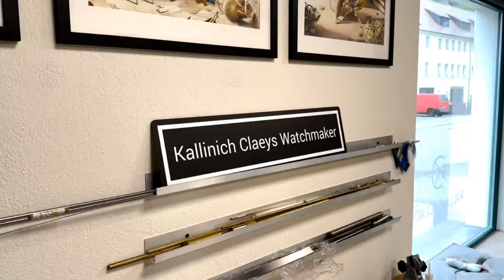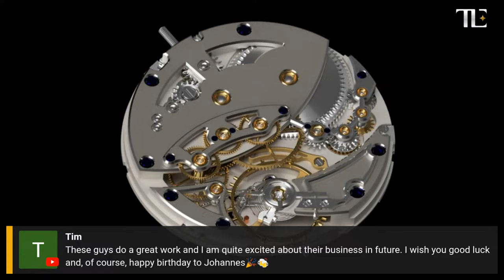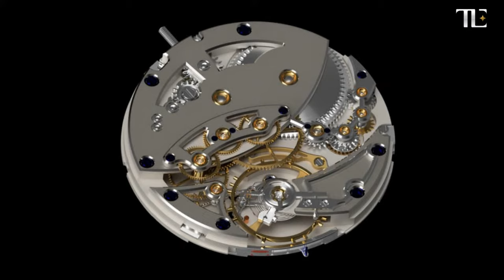Kallinich Claeys | The Next Big Watchmakers?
Join us as we delve into the fascinating world of independent watchmaking with Kallinich Claeys. In this exclusive interview, we sit down with Johannes Kallinich and Thibault Claeys, two exceptional watchmakers who have made waves despite their young age. Having honed their craft at A. Lange & Söhne, they now embark on their own journey, pushing the boundaries of traditional watchmaking.

🔥 Limited Edition Watches: Explore the largest selection of independent luxury and limited edition watch brands, including Alchemists Watches, Aleksandr Nesterenko, Andersen Geneve Watches, Andreas Strehler, and more. Discover unique timepieces that blend Glashütte finishing techniques with modern, sporty movement architecture.

Remember, great watches are more than just timekeepers—they’re expressions of art, craftsmanship, and passion. Join us as we celebrate the extraordinary work of Kallinich Claeys and explore the world of independent watchmaking. 🕰️⌚

Watches Discussed:

Einser Central Seconds

Discovering rising indie watchmakers Kallinich Claeys with Pietro and Johnny

The Limited Edition Is The Largest Selection Of Independent Luxury And Limited Edition Watch Brands.

Presenting a unique opportunity for the discerning collector, the Kallinich Claeys Einser Zentralsekunde Founders Edition watch introduces a dynamic new independent company into the horological landscape. Limited to only 8 pieces, and crafted entirely in-house using old-school methods, this is a momentous timepiece that captures the spirit of contemporary Glashütte watchmaking, and the model displays a significant level of Haute Horlogerie detailing and original styling nuances. Residing in a stainless steel casing, and featuring a dial of Grand Feu enamel, the watch is powered by a beautifully finished manually wound in-house movement, featuring German silver and yellow gold components.

Although relatively youthful, one can be in no doubt of the pedigree of the founders of the company, Johannes Kallinich and Thibault Claeys, who have both spend years honing their skills at the prestigious A. Lange & Söhne Manufacture. Proof if it were needed that newly talented individuals can quickly mature into masters of their craft, the duo realised their ambitions of becoming independent watchmakers when they established their Kallinich Claeys atelier, which is based in Glashütte, in 2022. Forming part of a series of which only 30 pieces will be crafted, the Einser Zentralsekunde Founders Edition model is strictly limited to 8 pieces, offering the reassurance of exclusivity to the client.